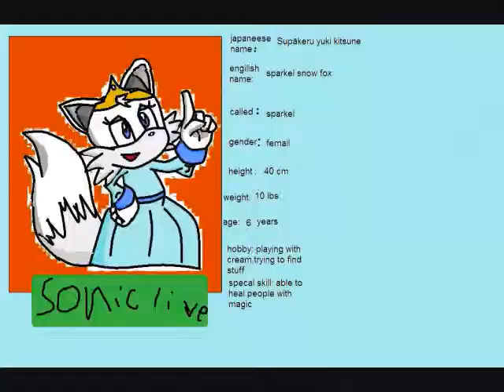sparkel and felicity - fly on the wings of love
read this at the end. this might be my last video till i go to six foot this is what my news flash said

news flash ... this might be the last video i make before i go 5 hours away i wont be back until the 24 at 5:00 p.m.